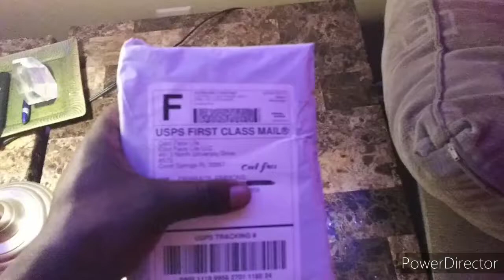My Cool Face Mask #2 (Haiti 🇭🇹)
Got Another Face Mask, this time it's the Haitian For HAITIAN HERITAGE MONTH Flag along with the Sleeve. Go get one for yourself, find your flag, represent yourself.
They got Caribbean Flags, Soca, Carnival, Caribana, and Other Flag themed Bandanas.

Song: Gen Bagay
Artist: Yani Martelly (Feat. Kenny)

Musical.ly: @Creeper_thedancer

HAPPY HAITIAN HERITAGE MONTH TO ALL MY HAITIAN FOLKS OUT THERE !

HEUREUX MOIS DU PATRIMOINE HAÏTIEN À TOUS MES AMIS HAÏTIENS LÀ ! 🇭🇹 🇭🇹 🇭🇹 🇭🇹 🇭🇹 🇭🇹 🇭🇹 🇭🇹 🇭🇹 🇭🇹 🇭🇹 🇭🇹